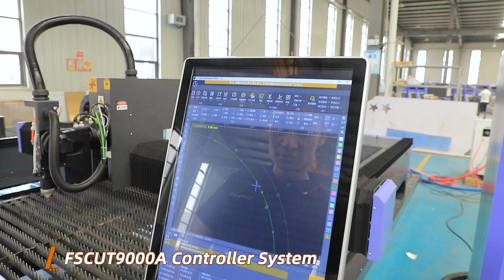Acctek standard configuration AKJ1530F2 fiber laser cutting machine for metal